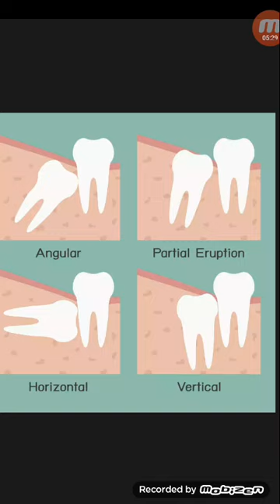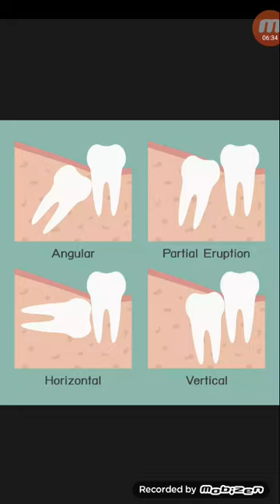আক্কেল দাঁত বাঁকা হলে,বিশেষ কিছু সতর্কতা মেনে চলুন,না হলে...